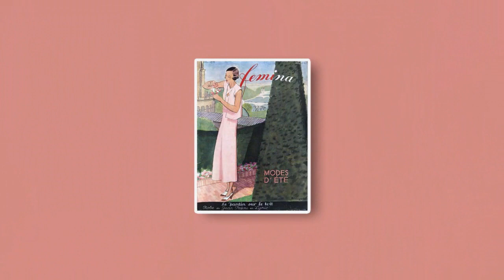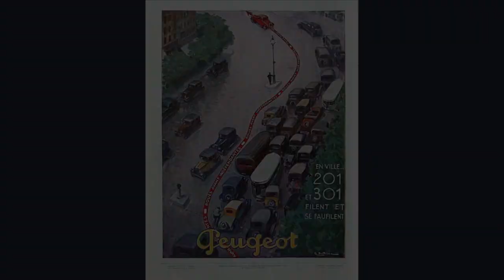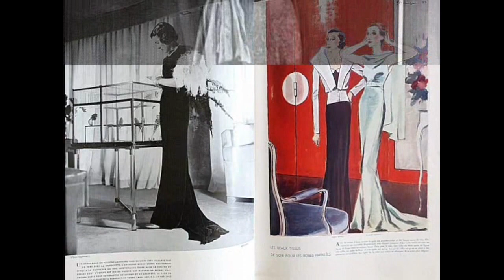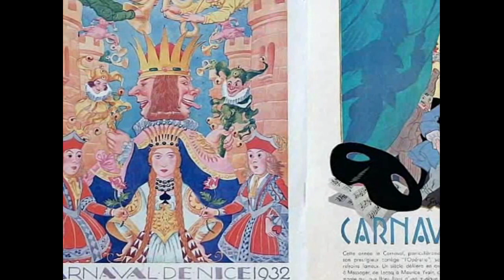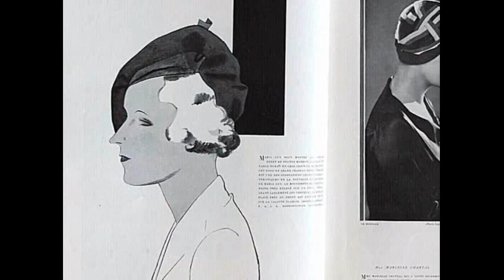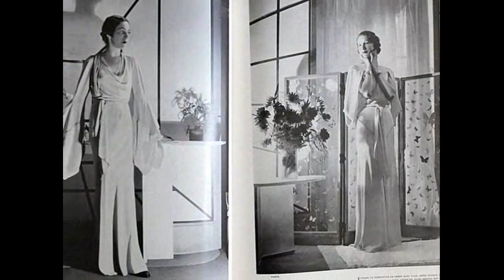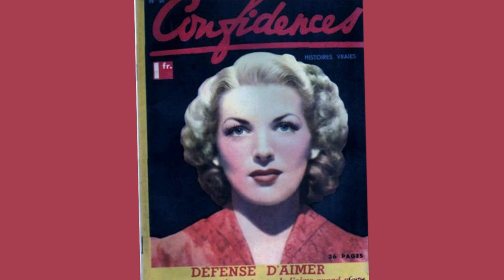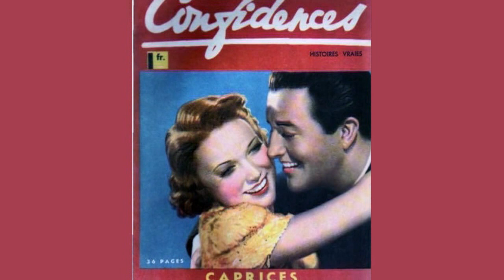Paris Plaisirs Cafe Music - 1930s French Music - French Chansons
Paris Plaisirs Cafe Music - 1930s French Music - French Chansons @Pax41 vintage music

Vintage 1930s French music performed by popular French singers and dance orchestras.  Relax to the sound of French cafe music from 1930s Paris.  Hear the French chansons / 1930s songs that the people of Paris would have enjoyed.

Track 1 - Georgius with Jo Bouillon et son orchestre du Casino de Paris - Triste Lundi

Track 2 -  Lyne Clevers des Bouffes - Parisiens - Un Tout Petit Francais

Track 3 - Orchestre de Jazz Pierre Chagnon - Emporte Un Peu D'Amour - vocal Andre Randall

Track 4 -  Tino Rossi - Orchestre M Marcel Cariven - Dans Le Jardin de Mes Reves

Track 5 - Rina Ketty - J'Attendrai

Track 6 - Tino Rossi - Vous Qu'Avez-Vous Fait De Mon Amour